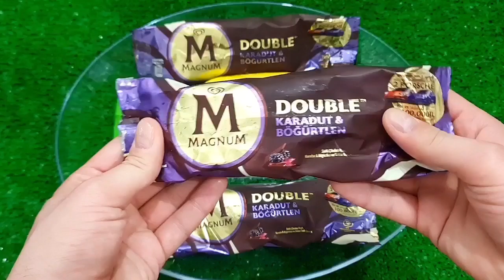ASMR MUKBANG Watermelon Desserts Cutting Rainbow. Lollipo Cutting Rainbow.Gummy Candy